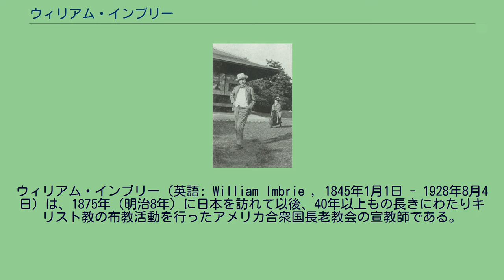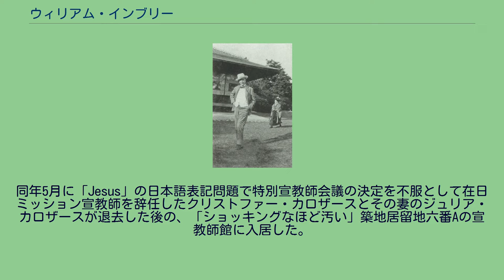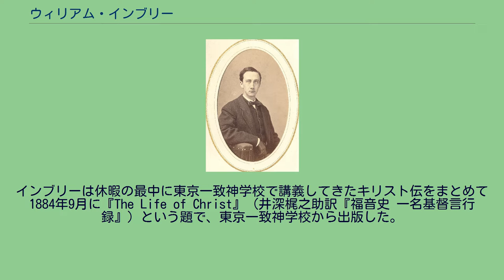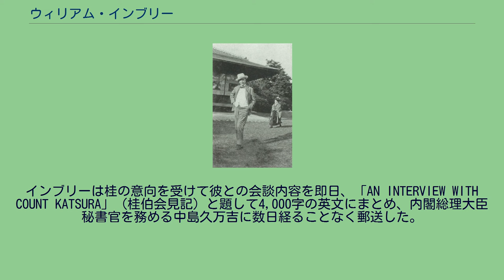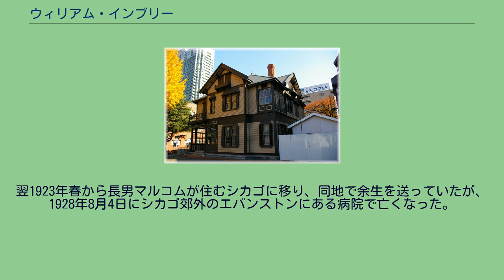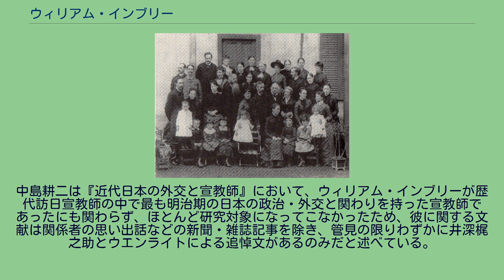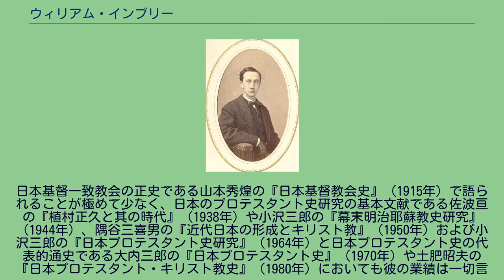ウィリアム・インブリー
ウィリアム・インブリー（英語: William Imbrie , 1845年1月1日 - 1928年8月4日）は、1875年（明治8年）に日本を訪れて以後、40年以上もの長きにわたりキリスト教の布教活動を行ったアメリカ合衆国長老教会の宣教師である。
歴代訪日宣教師の中でも顕著な業績を残しているが、彼の業績について言及された文献は極めて少ない。
そのために「インブリー事件」の被害者として最もよく知られる。
ウィリアム・インブリーは1845年1月1日にアメリカ合衆国のニュージャージー州ラーウェイ第一長老教会の牧師館で父のチャールズ・キッセルマン・インブリー（1814–1891）と母のエリザベス・ミラー・インブリー（1815–1891）の長男として生まれた。
両親ともにスコットランド出身の祖先を持つスコットランド系アメリカ人（父方の祖母の祖先はイングランド出身）である。
姉1人と弟2人がいたが、末弟のジョンは生後間もなく亡くなった。
のちに、姉のレイチェル（1842–1907）は長老教会牧師夫人となり、上の弟のチャールズ（1848–1899）は実業家となった。
7歳になって間もなく、父のチャールズは同じニュージャージー州のジャージーシティ第一長老教会に転任となり、一家はマンハッタン島対岸の市街地区へ転居した。
チャールズは定年となる1888年まで40年近く第一長老教会の牧師を務めた。
姉や弟とともにチャールズから初等教育を受け、10歳になるとマンハッタン島のグリニッジ・ヴィレッジにあるクッケンボス・スクールに通い始めた。
1858年にチャールズの教会で信仰告白を体験した。
クッケンボス・スクールを卒業後、同じマンハッタン島にある監督教会（アメリカ聖公会系）のコロンビア大学に入学した。
コロンビア大学で2年間過ごした後、1863年9月にプリンストン大学の1865年クラスに編入し、寄宿舎生活を始めた。
南北戦争が終結した2か月後の1865年6月にプリンストン大学を最優秀で卒業した。
プリンストン神学校のアルバムより プリンストン大学を卒業した後はウォール街の証券会社に就職し、次いでペンシルベニア鉄道会社に転職したが、長続きせずにどちらも半年で辞めた。
父と同様に教職者を志すことを決意し、1年間入学試験の準備を行った後、1867年秋にプリンストン神学校に入学した。
神学校の同級生にはいとこのエドワード・ローゼイ・ミラー、のちに在日ミッションの同僚となるオリバー・マクリーン・グリーンらがいた。
インブリーは1870年クラスを首席で卒業した。
1871年4月18日にジャージーシティ長老教会で按手礼（あんしゅれい）を受けた後しばらくはチャールズの教会で奉仕活動を続け、その間に1873年9月9日にチャールズの司式により同教会信徒で実業家の娘のエリザベス・ドリマス・ジュエル（1845–1931）との結婚式を挙げた。
同年10月8日にジャージーシティ長老会からニュージャージー州レイクビュー長老教会の牧師に任命された。
いとこのミラーはプリンストン神学校の専門研究科を修了した後、1872年4月1日にジャージーシティ長老会から日本派遣の宣教師に任命され、その2か月後に単身で日本を目指して出発した。
ミラーが日本に派遣されて3年後、長老教会海外伝道局からチャールズを経由してインブリーのもとに宣教師として日本に赴任するよう要請が届き、これを受けて彼は1875年1月にレイクビュー長老教会牧師の任を解かれた。
同年6月21日に海外伝道局は宣教師派遣選考委員会を開き、インブリーの日本派遣を正式に決定した。
アメリカ合衆国長老教会では宣教師の派遣は本人の所属する長老会が任命していたが、インブリーに限っては例外的に海外伝道局が直接任命したいわばお墨付きであった（インブリーの父親は海外伝道局の理事も務めていた）。
1875年8月末に、インブリーとエリザベス夫人はジャージーシティを出発し、大陸横断鉄道に乗って西へと移動し、サンフランシスコからパシフィック・メール汽船会社所有の汽船、「チャイナ号」に乗船し日本へと向かった。
1880年代半ばのアメリカ合衆国長老教会東京ミッションのメンバーの家族の集合写真。
インブリーは前から二列目の左端...